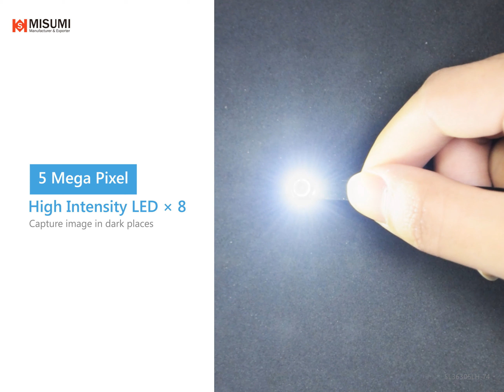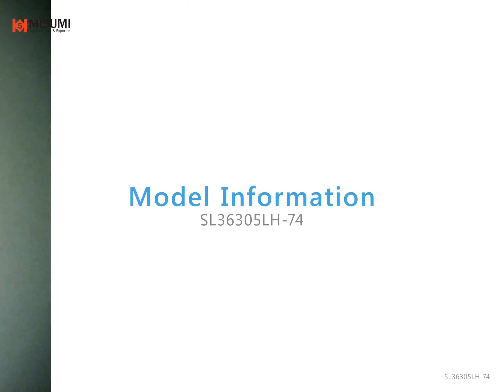Mini 5 Megapixel High Resolution Side View Camera [Hochauflösende Minikamera]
Side View Mini camera head with 5-megapixel high resolution. High intensity LED 8 pcs allow you to capture the image in total darkness area. This USB camera can provide a variety of USB connectors, allowing users to match suitable equipment.

▬▬ SPECIFICATION ▬▬
Model: SL36305LH-74
▪ Dimension(mm): Ø 5.38 (+0.05)
▪ Sensor type: 1/5" CMOS Color
▪ Resolution: 2592 x 1944 @ 30fps
▪ Pixel size(µm): 1.12 x 1.12
▪ Lens: 2.34 mm / F 2.2
▪ View Angle: 74 Degree (D)

▬▬ OTHER OPTION ▬▬
Lens:  56 / 62 / 71 / 74 / 81 / 94 / 99 / 169 Degree (View Angle)
**Please note that different viewing angles may have different camera sizes
LED: White / IR 850 / IR 940 / High Intensity
UVC Connector: USB 2.0 A type / USB 3.0 A type / USB type C / Micro USB OTG B type

▬▬ POSSIBLE APPLICATION SUGGESTION ▬▬
Medical Module, Medical Inspection, Industrial Inspection, Drain pipe inspection, Pipeline Inspection, Automotive Inspection, Engine Valves Inspection, Robotic Inspection, Tube Inspection, Machine Inspection, Aviation Inspection, and many more.